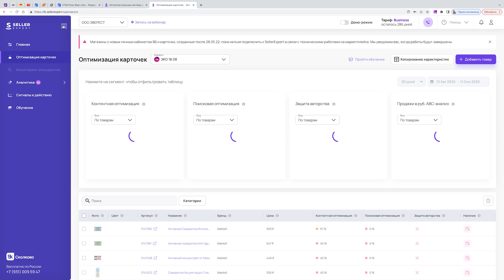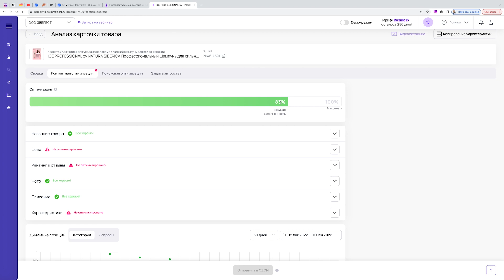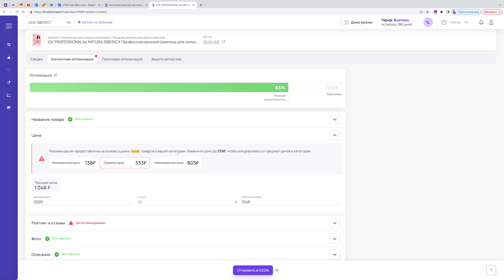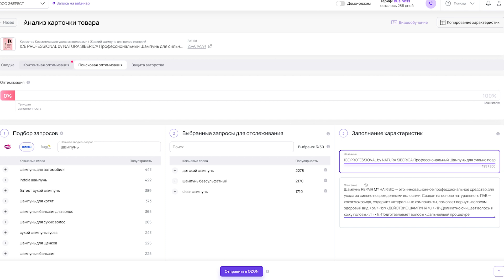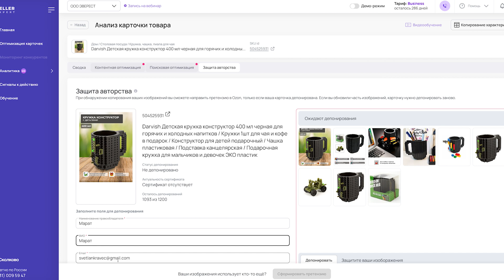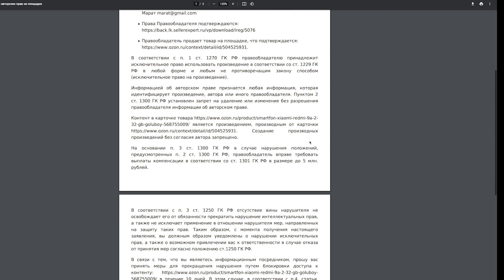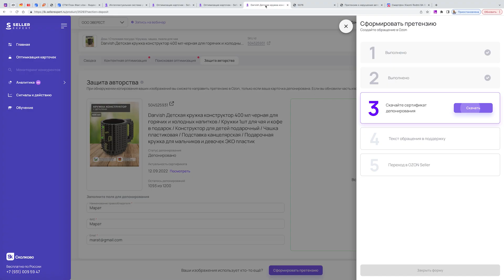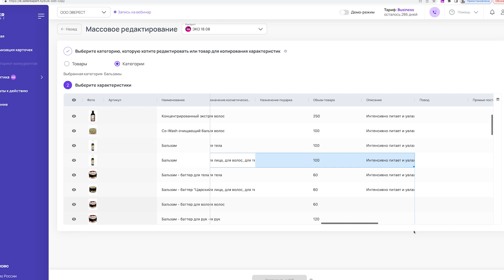Оптимизация карточек товара на Wildberries. Сервис оптимизации и продвижения карточек SellerExpert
Вывод карточки в топ на Вайлдберриз и Озон с помощью оптимизации контента.

Этот ролик для всех действующих селлеров Wildberries и Ozon и тех, кто только планирует запустить свой магазин. SEO оптимизация карточек - основа, без которой невозможно продвижение вашего товара. Именно с её помощью карточка попадает в первые ряды поисковой выдачи.

Как сделать СЕО оптимизацию карточки? У вас есть 3 варианта на выбор:

1. Нанять Seo-специалиста, который работает именно с маркетплейсами.

2. Изучить алгоритмы для Сео оптимизации карточек товара самостоятельно.

3. Сэкономить время и деньги, воспользовавшись готовым решением - софт SellerExpert, созданный одним из крупнейших продавцов на Вайдберриз (оборот 1,5 миллиарда в год, более 30.000 активных карточек).

Я взял интервью у создателей сервиса SellerExpert. В этом видео мы подробно разбираем его возможности и преимущества.

• Софт помогает продавцам делать контентную и SEO оптимизацию карточек озон и wildberries .
• Отслеживает и учитывает все нововведения, о которых вы могли не знать.
• Сообщает о критических отклонениях в заполнении карточек товара.
• Берёт во внимание неочевидные факторы, влияющие на продажи.
• Предоставляет возможность создать авторские сертификаты на картинки и инфографику. После этого никто не сможет украсть ваши карточки.

Помните, что правильная SEO оптимизация карточки товара = вывод карточки в топ на Вайлдберриз, Озон и других маркетплэйсах.

Смотрите, узнавайте новое, жмите палец вверх!